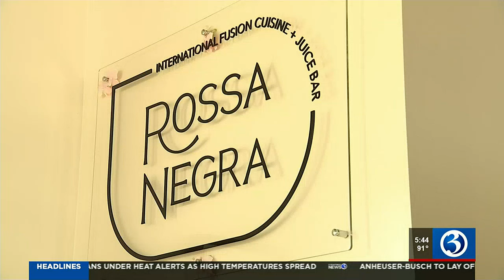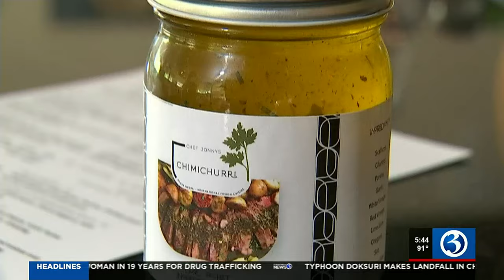SOMETHING'S COOKING: Rossa Negra